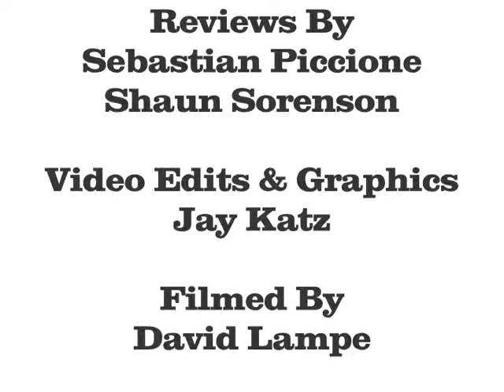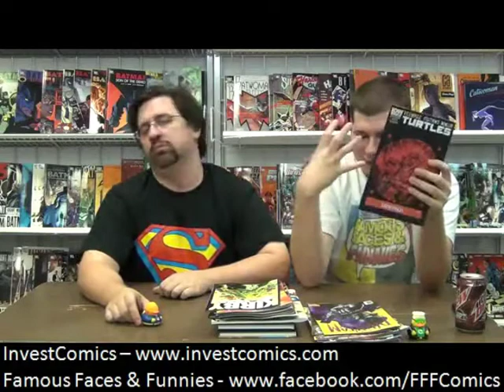Comic Book Reviews - FFFIC Episode #30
Sebastian Piccione of InvestComics and Shaun Sorenson of Famous Faces and Funnies are back with a new set of books to review for you!

In order reviewed:
Aquaman #5 00:48
Justice League #5 01:25
A Game of Thrones #5 02:26
Green Hornet #21 03:25
Secret Avengers #21.1 04:01
Superman #5 04:48
Firestorm #5 05:58
Legion of Superheroes: Secret origin #4 06:50
Jennifer Blood #8 07:24
Last Phantom #11 08:13
Teenage Mutant Ninja Turtles #6 08:51
Kirby Genesis #5 09:27
Voltron #2 10:06
Godzilla: Kingdom of Monsters #11 10:50
Incorruptible #26 11:20
FF# 14 12:15
Fantastic Four #602 12:33
X-Men Legacy #261 13:11
I, Vampire #5 13:58
The Sixth Gun #18 15:04
Teen Titans #5 15:54
Alpha Flight #816:47
The Flash #5 17:34
Avengers Solo #418:34
Green Lantern New Guardians #5 20:28
Warlord of Mars: Fall of Barsoom #5 21:13
Walking Dead #93 21:30
Alter Ego #106 21:35
Tikitis Hardcover 22:15
The Zombies that Ate the World Hardcover 22:56